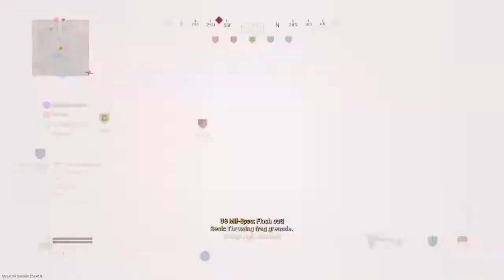cod mw June Montage